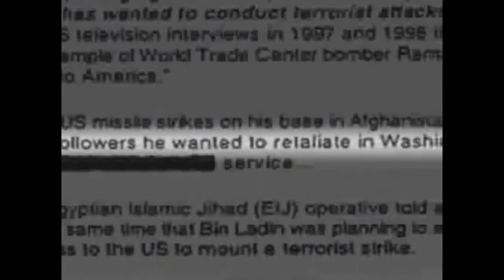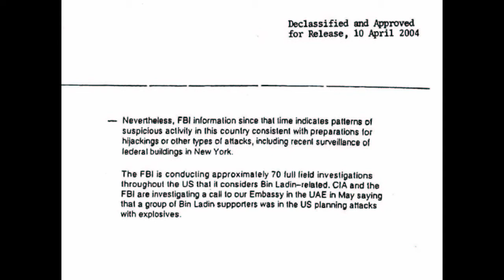Marco Rubio: "[Bush] kept us safe" / 911 comments (2016)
RUBIO: "I thank god all the time that it was George W. Bush in the White House on 9/11... He kept us safe..."